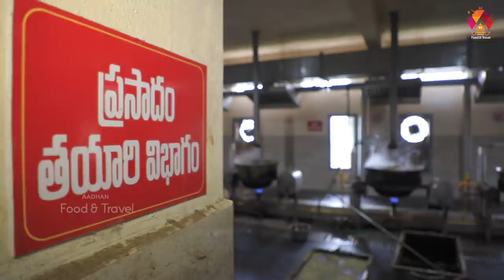అమృతమే.. అన్నవరం ప్రసాదం | Annavaram Prasadam Making | Satynarayana Swamy Temple |East Godavari Food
Annavaram is a place located near east godavari district  and dedicated to lord Satyanarayana swami. Here they offer to the god a very unique type of prasadam called the “Annavaram Satyanarayana Swamy prasadam”. which is made with broken wheat, palm jaggery and added are nuts raisins and ghee.

annavaram temple timings phone number :

Sri Swamy Vari Sarva Darsanam : 06:00AM to 12:30PM 01:00PM to 09:00PM - Ticket Rate Per Person Rs.200/-
Sri Swamy Vari Seegra Darsanam : 06:00AM to 12:30PM 01:00PM to 09:00PM - Ticket Rate Per Person Rs.200/-
Sri Swamy Vari Antaralaya Darsanam : 06:00AM to 12:30PM 01:00PM to 09:00PM - Ticket Rate Per Person Rs.200/-
Sri Swamy Vari Yantralayam : 06:00AM to 12:30PM 01:00PM to 09:00PM - Ticket Rate Per Person Rs.50/-

annavaram prasadam cost:

Prasadam (150gms) - Rs.20/-
Bangi Prasadam (Solid) 100gms - Rs.15/-

annavaram bangi prasadam:

Sales Counter(s) Location
UP Hill Counter (Near Ramalayam) : 06:00AM to 09:00PM
Down Hill Counter (Near Steps): Round the Clock
Highway Road Counter(Near Model Temple) : Round the Clock

annavaram temple address:
The Executive Office, Sri S V V S S Devasthanam Annavaram-533406, East Godavari District